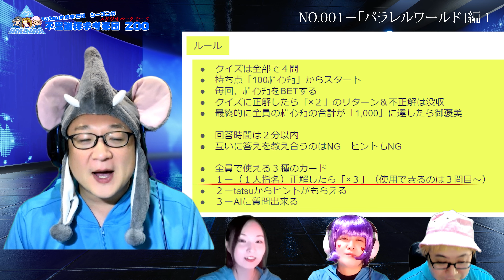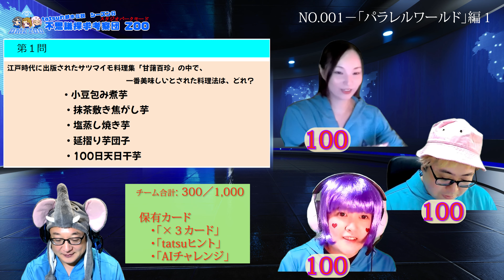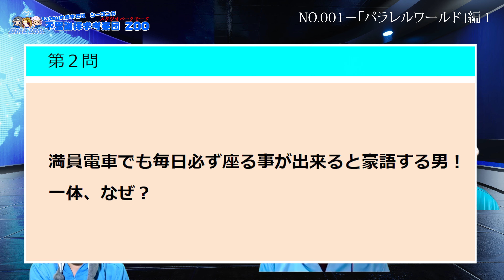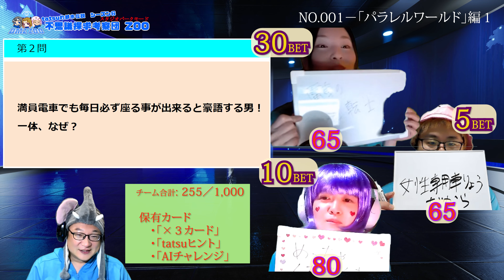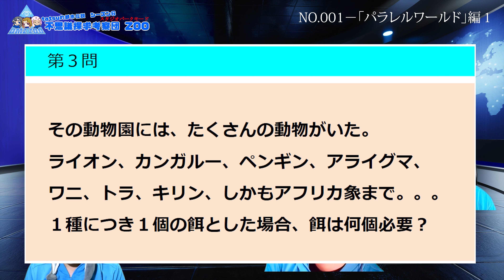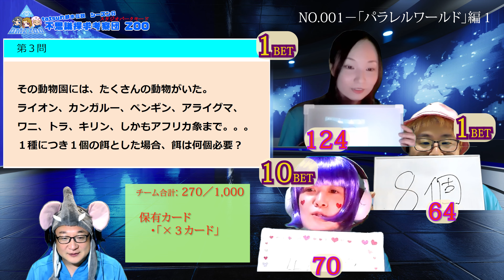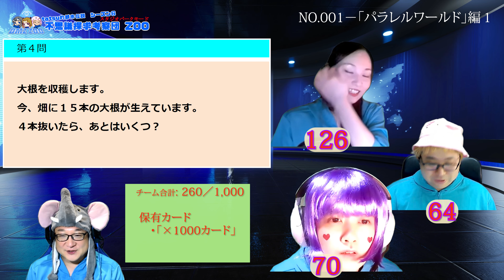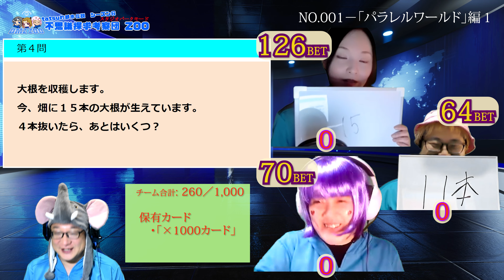不思議探求考察団ＺＯＯー001「パラレルワールド」編①ースタジオパークモード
tatsu的都市伝説シーズン６「不思議探求考察団ＺＯＯ」
001「パラレルワールド編」のチャプタ①動画【スタジオパークモード】です。

「不思議探求考察団ZOO」は、【スタジオパークモード】と【サファリツアーモード】が交互に展開されていきます。

「スタジオパークモード」
　不思議探求考察団として、世界中の不思議を考察するトークバラエティ。
　考察力の向上訓練も行っていきます。

「サファリツアーモード」
　不思議探求調査団として、実際に現地に行って色々な発見・体験をしていくリアルドキュメンタリー。

‹ZOOは、２つのモードが交差してく連載型リアル＆バラエティ番組です›

／／／特別サポーター／／／
★【あーみー】公式ロゴ制作（２種）

★【S405 TIG】サファリツアー／オープニング曲　シーズン共通／エンディング曲　作曲

★【エルルルルエ】スタジオパーク／オープニング画　制作

／／／応援スポンサー／／／
まんちゃん

==MUSIC==
オリジナル作曲（全曲）